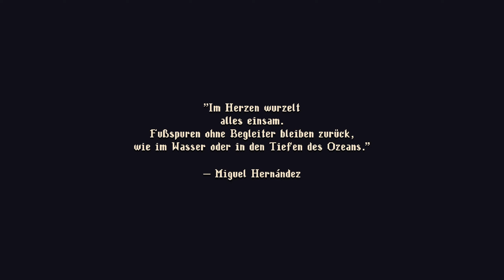Möge die Pein beginnen. Langsam und schmerzvoll! - Blasphemous 2 - 001 - Deutsch / German Let's Play